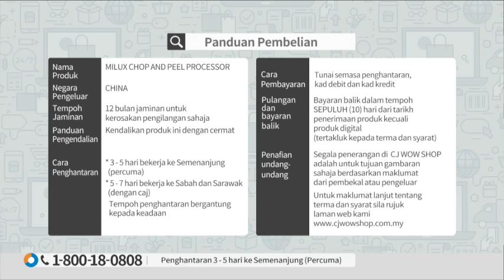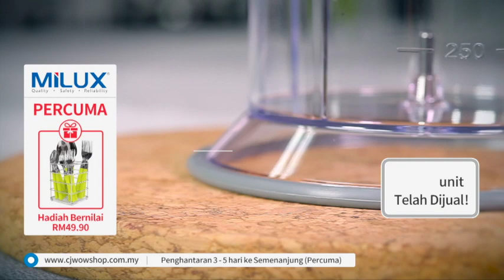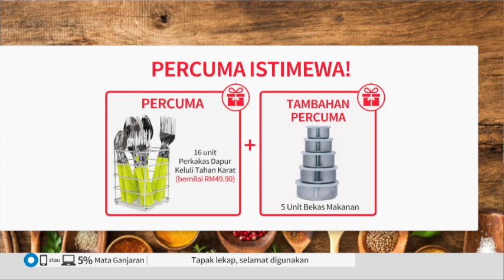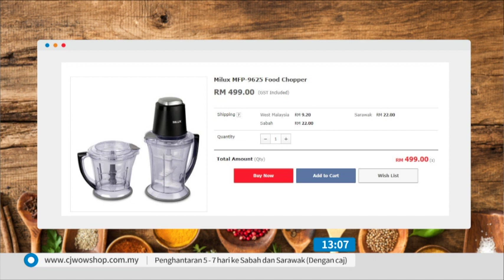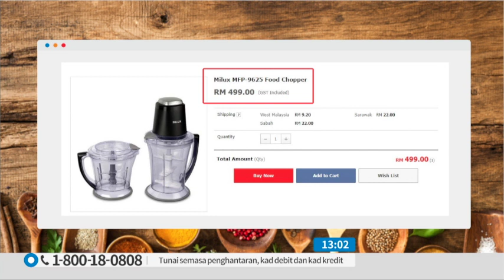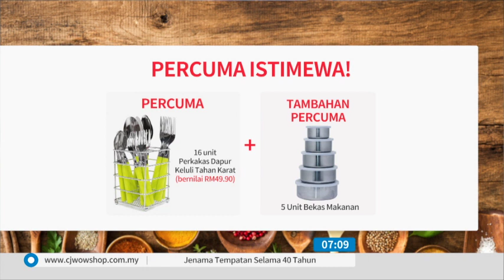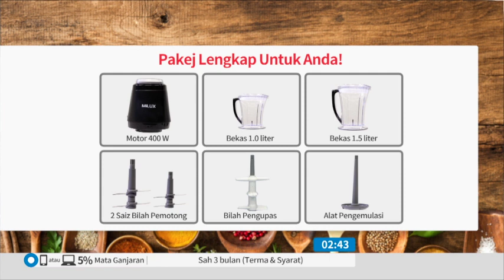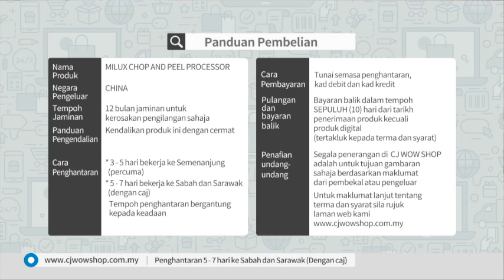MILUX CHOP & PEEL PROCESSOR S15 / TV9 / P4138 / 12 JULY 2019